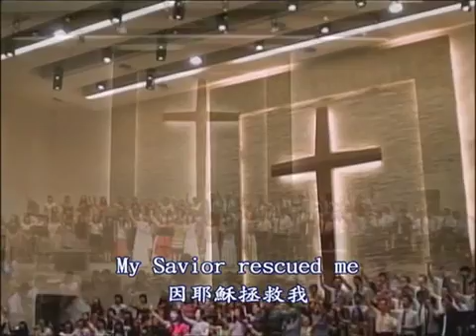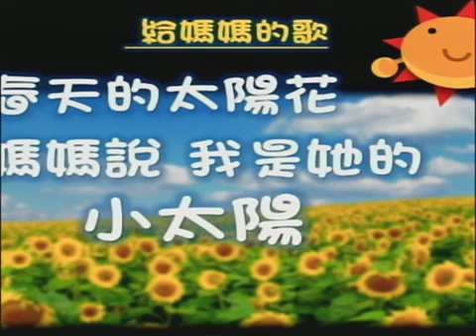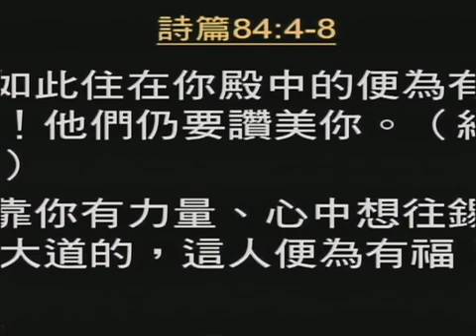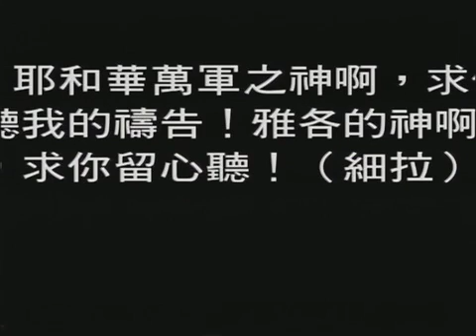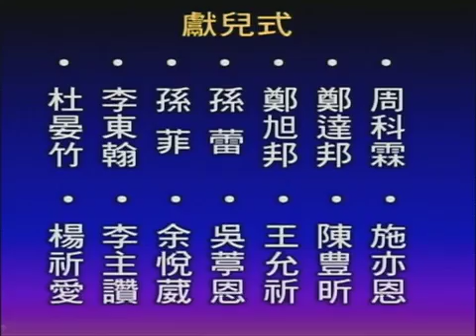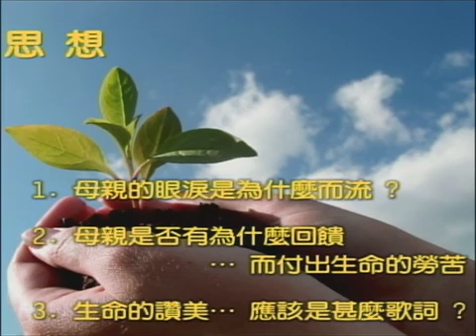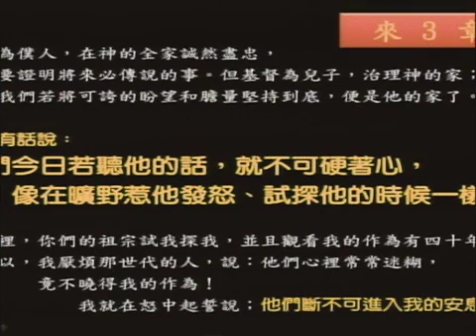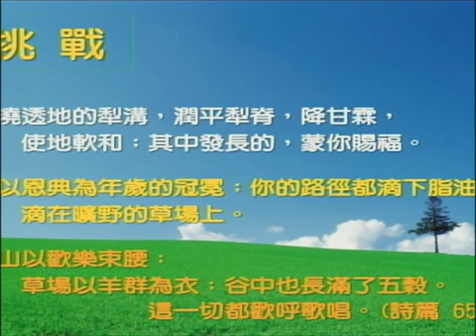2012-05-13主日第四堂